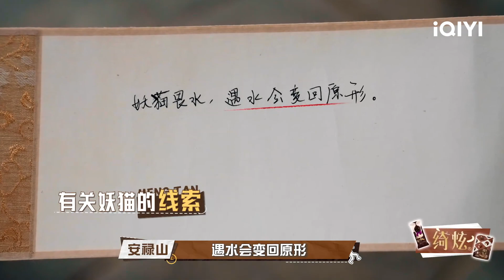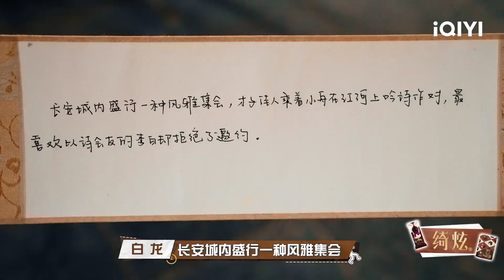张雨绮日常眼神不好 华晨宇翟潇闻风湿兄弟 EP11| 萌探探探案2 The Detectives' Adventures| iQIYI精选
《萌探探探案2》全集iQIYI综艺全球上线！登录iQIYI国际版或下载iQIYI国际版APP，还有更多独家资源等着你：